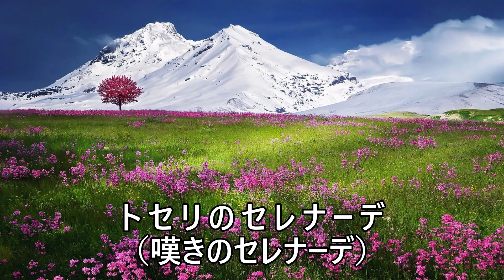トセリのセレナーデ（嘆きのセレナーデ） チェロ演奏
「世界の歌と音楽」に簡単な説明があります。